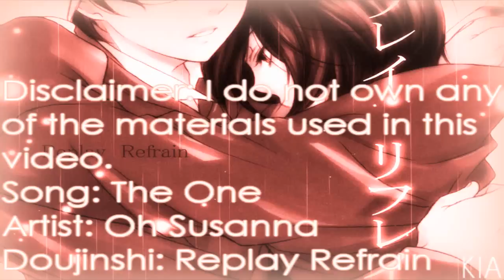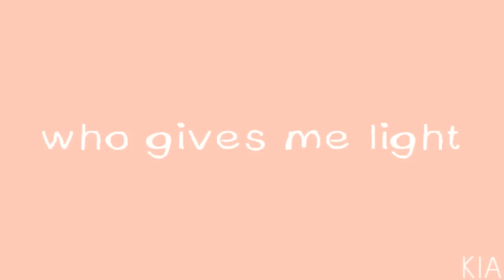i will walk beside the one| (James&Severus)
"Do thoughts, too, have their own refrain?"

Well this was what I came up with last night, since I've been obsessing recently. My mom ordered the original Japanese versions of the doujins "Replay Refrain" and "Bitter Candy Sweet Candy" off of ebay so I'm eagerly anticipating them arriving. So excited. ♥
Does this song give you the warm fuzzy feelings? I know it does for me haha.

Song: The One
Artist: Oh Susanna
Doujinshi: Replay Refrain
Artist: Mayu